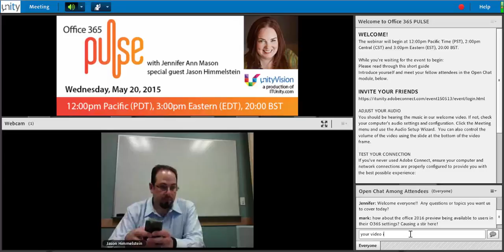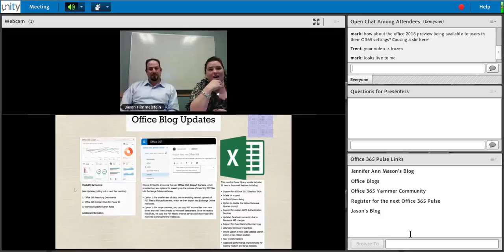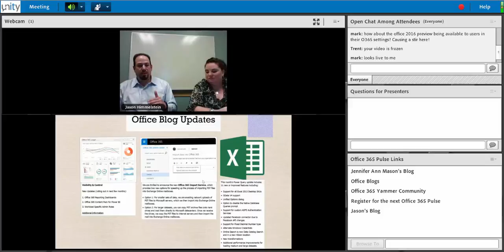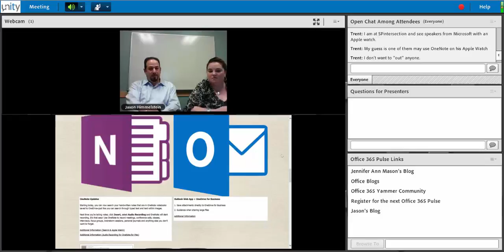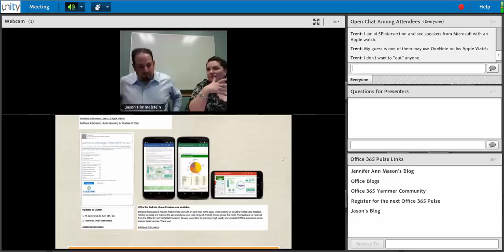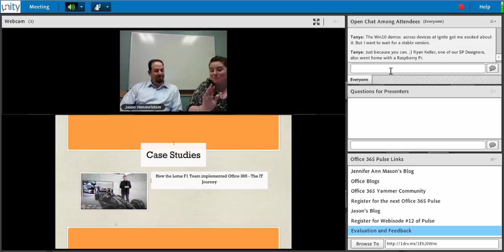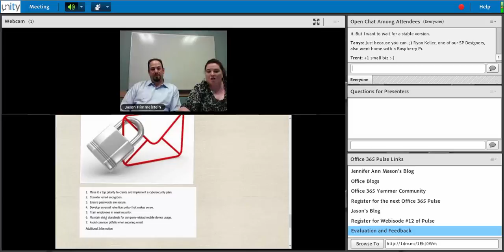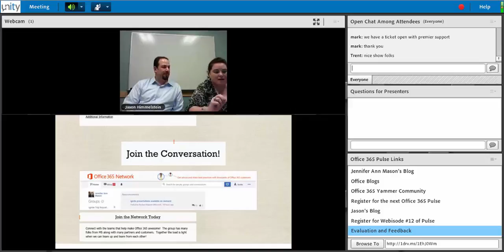Office 365 Pulse 11 May 20 2015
This webisode of Office 365 Pulse was recorded on May 20, 2015 and features host Jennifer Ann Mason (SharePoint MVP) and Jason Himmelstein (SharePoint MVP). They discussed the May 2015 Ignite conference and Office 365 updates including: Excel Power Query updates, search handwriting notes in OneNote, insert Audio Recording in OneNote, Clutter). They also discussed the small business guide to secure email.